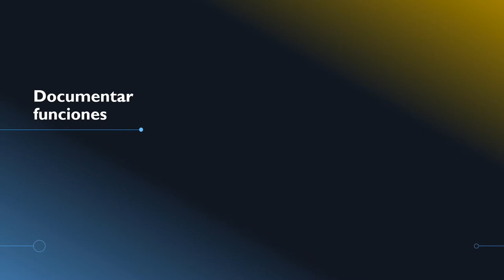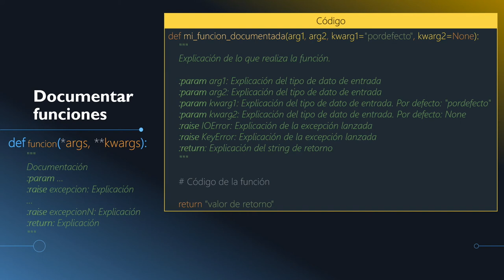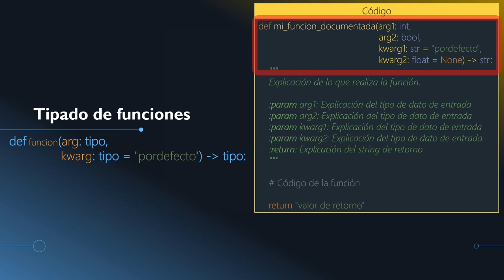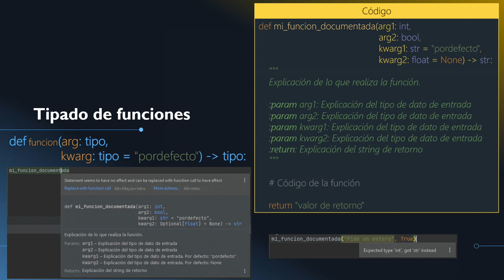5.4- Documentar Funciones